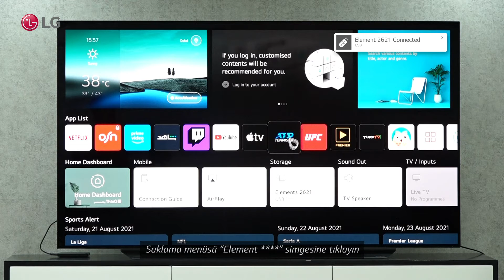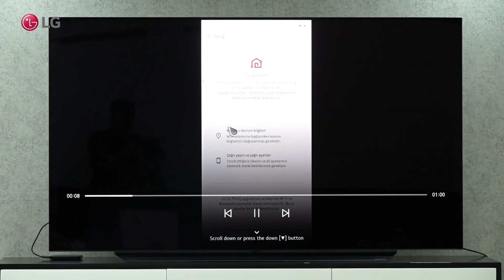LG WebOS TV 6.0 - Sabit sürücü bağlantısı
LG WebOS TV 6.0 - Hard drive connection